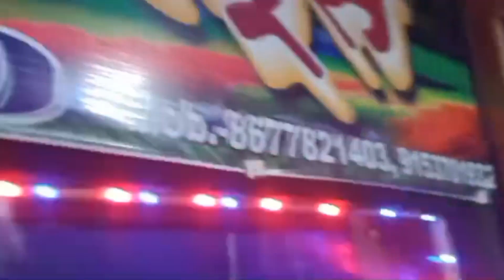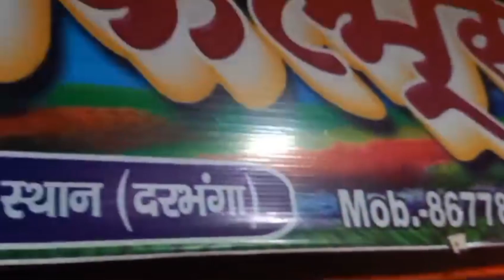Muharram Geet 2024 | muharram ka Masiha | muharram ka new song 2024 |तजिया गीत मोहर्रम का गाना 2024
► Album :- मोहर्रम मर्सिया झरनी गीत
► Song :- Muharram Geet
► Singer :- Dilbar Dildar
► Lyrics :- firoj
► Poster Design :- sonu art
► Director :- bharat poddar
► Mix By Bharat bhardwaj
► Recording :- Maa Kalyani recording studio kewatgama
► Label / Company :- Maa Kalyani films

Digital Head :- Sushil Sharma 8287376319
Digital Partner :- Radhika Digital Pvt Ltd

तजिया मोहर्रम मर्सिया झरनी सांग 2023! tajiya Muharram jharni song! Manish Tiger Muharram ke geet

तजिया मुहर्रम मर्सिया झरनी गीत! Muharram ke geet ! Manish Tiger
video तजिया मोहर्रम मर्सिया झरनी सांग 2023! tajiya Muharram jharni song! Manish Tiger
सिंगर। भरत लाल यादव
mohharam tajiya ke gana Parveen Parwana
tajiya mohharam Marsiya geet
tajiya Ke Geet Vijay Bihari
Muharram Marsiya new video
tajiya ke gana
tajiya ka video 2023
tajiya mohharam ka gana tajiya mohharam ka gana tajiya

tajiya ke gana
😭तजिया मोहर्रम मर्सिया झरनी सांग 2023! tajiya Muharram jharni song! Manish Tiger
muhhram marshiya geet
salman babu muharram marsiya
muharram ka marsiya chahie
muharram marsiya dhun
muharram ka marsiya gana
muharram marsiya jharni geet
hassan hussain muharram marsiya
muharram ka marsiya geet
marsiya geet
marsiya geet muharram
marsiya geet muharram ka
tajiya_marsiya_geet
marsiya ka gana
tajiya muharram
Tajiya muhrram marshiya geet
Muhrram marshiya jharni geet
Muhrram jharni geet marsiya
Salman babu
Salman babu ka gana
Salman babu ka video
Salman babu official
Salman babu marsiya
Salman babu ka marsiya
Salman babu tajiya geet

, Maithili Muharram geet, Bhojpuri Muharram geet, Vijay Bihari Muharram video, video Vijay Bihari ka, 2021 video mohharam, latest Muharram video 2021, new Muharram video
Salman babu muhrram marshiya
Salman babu jharni geet
Salman babu ka muhrram geet
muharram bala video
jharni geet
muharram ki marsiya
muharram wala geet
mohharam ka video
tajiya video
muharram song
मोहर्रम गीत
muharram ke video
muharram wala video
muharram ke
मोहर्रम का गाना
mohharam ka
मरसिया
muharram tajiya

muharram video
muharram gana
मोहर्रम के गाना
mohharam ki marsiya
moharam song
marsiya muharram wala
mohharam ke video
muharram ka jharni geet
muharram ka dhun
muharram ki video
salman babu ka muharram ka geet
muharram ka jharni
mohharam ki video
mohharam ki
tajiya geet
mohharam gana
tajiya wala gana
मोहर्रम का वीडियो
muharram ke marsiya
salman ke gana
salman babu gana
salman babu ke gana
salman babu marshiya
mohharam tajiya
mohharam ka dhun
mohharam ka song
mohharam video
mohharam wala video
muharram jharni
muharram ke gana
मोहर्रम झारनी गीत
muharram marsiya video
muharram tajiya geet
tajiya ka gana
muharram ka journey
bhojpuri video
मोहर्रम की मरसिया
सलमान बाबू
marsiya geet

tajiya muharram jharni geet
salman babu muharram
salman babu ka muharram geet
salman wala gana
Salman babu ka new marsiya
marsiya geet
nya muhrram wala video
muhrram
marsiya
beri beri barjo marsiya
husain wala marsiya
new muhrram marshiya tajiya geet
Salman babu marsiya geet
Salman babu muhrram marshiya tajiya geet
marsiya geet
muhrram wala gana
muhrram ke video
marsiya muhrram wala
nya mahrram ke gana
dj marsiya
marsiya dj wala
muhrram wala video
marsiya geet dj
new dhun
parwin parwana ka gana
muhrram marshiya geet
muhrram marshiya geet parwin parwana
marshiya geet Salman babu
bijay bihari ka muhrram marshiya geet
muhrram marshiya geet vijay bihari
Salman babu marshiya geet
muhrram marshiya
muhrram ka gana
Salman babu marsiya